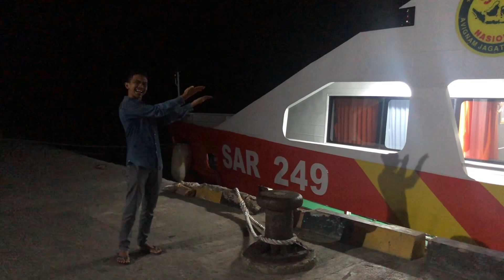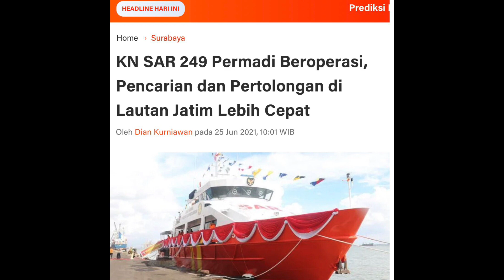VIRAL ‼️ Dermaga Sangkapura kedatangan Kapal tim SAR kn PERMADI 249 ada apa ❓⁉️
Jatim Newsroom - Kapal Negara (KN) SAR 249 Permadi milik Basarnas  resmi beroperasi untuk mendukung pencarian  dan pertolongan Search And Rescue (SAR) di wilayah Jawa Timur. Untuk memulai beroperasinya KN SAR 249 Permadi, Gubernur Jawa Timur Khofifah Indar Parawansa bersama Kabasarnas Marsekal Madya TNI Henri Alfiandi meresmikan beroperasinya kapal tersebut di Terminal Gapura Surya Nusantara Surabaya, Kamis (24/6/2021).

Terkait dengan beroperasinya KN SAR 249 Permadi di wilayah Surabaya, Gubernur Khofifah berharap agar kapal berkekuatan 3 mesin 1.400 HP dengan endurance 60 jam dan daya jelajah 1.200 NM itu bisa mendukung dan mampu mewujudkan nol korban (zero victim) dalam menghadapi potensi bencana alam maupun non alam yang terjadi di wilayah Jatim.

"Terima kasih, hari ini kami mendapatkan support KN SAR 249 Permadi yang diharapkan akan menjadi penguatan dari semua proses antisipasi, sekaligus bentuk proses perlindungan terhadap kemungkinan-kemungkinan bencana yang tidak kita inginkan. Sehingga dapat mewujudkan Zero Victim," ungkap Gubernur Khofifah.

Dirinya menambahkan, membangun   kewaspadaan berganda adalah wujud untuk melakukan mitigasi bencana. Apalagi mengingat Jatim berada dalam kawasan Ring of Fire dengan wilayah yang berpotensi mengalami bencana alam maupun non alam  di Pulau Jawa.

"Selatan Jatim ada Samudra Hindia, di utara ada Laut Jawa dan di timur ada Selat Bali. Hal ini menyebabkan kewaspadaan berganda perlu ditingkatkan. Apalagi di Jatim juga masih sering terjadi banjir, kebakaran hutan dan angin puting beliung serta gelombang tinggi," sebutnya.

Sementara terkait imbauan terjadinya gelombang besar di Jatim untuk terus bersiap siaga, mantan Menteri Sosial RI itu memberikan arahan agar tetap mengantisipasi berbagai kemungkinan. Apalagi Jatim sendiri merupakan provinsi terluas di Pulau Jawa, ditambah dengan keberadaan Kota Surabaya yang menjadi kota megapolitan kedua di Indonesia membuat konektivitas antar pulau menjadi penting.

"Kita terus berupaya dan mengantisipasi kemungkinan membangun penyelamatan dari seluruh proses keterhubungan atau konektivitas diantara satu pulau dengan pulau lainnya melalui kekuatan Basarnas," katanya.

Pada posisi seperti itu, Khofifah menilai bahwa persoalan kediklatan SAR menjadi hal yang sangat penting. Utamanya, untuk menjangkau wilayah-wilayah yang jauh dari jangkauan tim Basarnas.

"Kita berdoa agar pandemi ini segera selesai dan kita bisa mengoptimalkan kembali pelatihan kediklatan  SAR bagi warga," katanya.

Dalam kesempatan tersebut, Khofifah menyebut, untuk mengoptimalkan Quick Response yang menjadi prinsip Basarnas, masyarakat yang membutuhkan bantuan bisa menghubungi call center 115.

"Layanan ini akan terhubung langsung dengan Base Call Center (BCC). Sehingga kalau ada yang memerlukan bisa langsung menghubungi nomor tersebut untuk mewujudkan Quick Respons Basarnas," tuturnya.

Sementara itu, Kabasarnas Marsekal Madya TNI Henri Alfiandi menyampaikan harapan besar, bahwa melalui beroperasionalnya KN SAR 249 Permadi dapat memberikan penguatan mitigasi wilayah perairan di Jawa Timur.

"Melalui peresmian kapal kali ini, kami ingin mempersembahkan sebuah alutsista dari Basarnas yang bisa memperkuat Kantor SAR yang ada di Surabaya ini untuk penanggulangan atau mitigasi, pencarian dan pertolongan apabila terjadi hal-hal yang membahayakan di perairan khususnya di Jawa Timur," ujar Henri.

Dirinya menambahkan, kapal ini didesain sedemikian rupa dan dilengkapi peralatan yang cukup canggih. Dimana peralatannya terhubung langsung dengan satelit. Sehingga, setiap saat bisa dimonitor keberadaanya, bahkan dilakukan perintah operasi secara langsung.

"Inilah inti dari kesiap-siagaan kita, Quick Response akan Search And Rescue, dimana salah satu komponennya adalah peralatan yang kita miliki," terangnya.

Terkait penamaan Permadi pada kapal tersebut, Henri berharap bisa memberikan semangat tersendiri bagi awak kapal. Dimana nama tersebut diambil dari salah satu tokoh pewayangan.

"Kami berharap agar para awak kapal bisa meneladani sifat dari tokoh wayang Permadi dalam menjalankan tugasnya," ujarnya.

Kapal SAR ini merupakan kapal baru dengan spesifikasi kapal kelas 2 tipe kapal cepat yang terbuat dari aluminium dengan berat 1,188 ton, panjang 40 meter, lebar 7,80 meter, tinggi geladak utama 3,60 meter serta memiliki kecepatan jelajah maksimal 30 knot.(non).